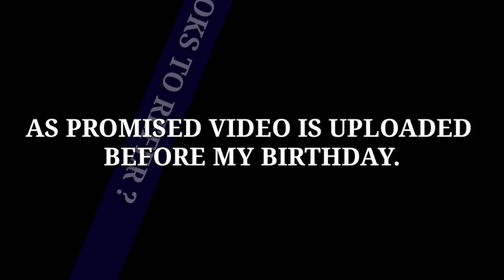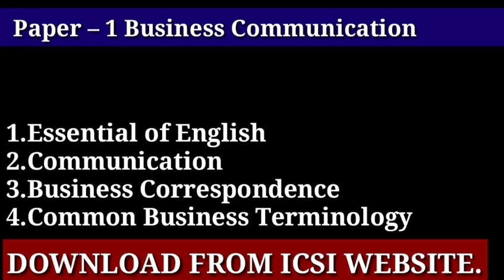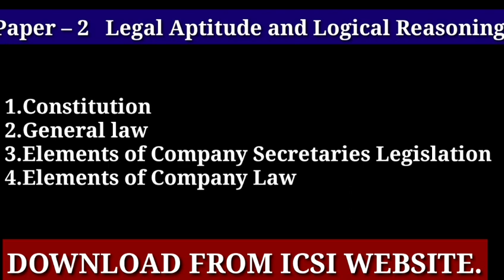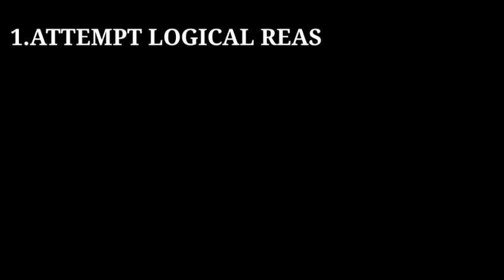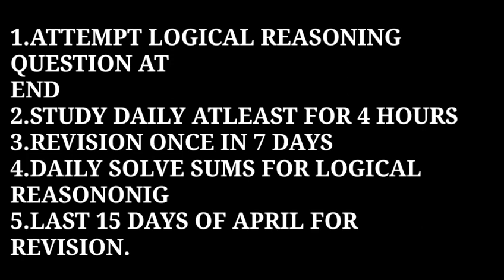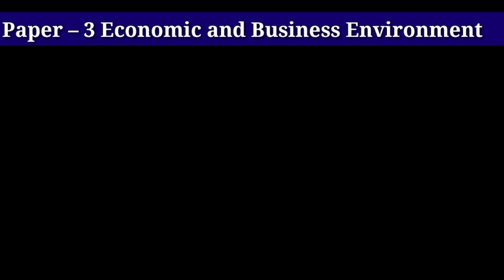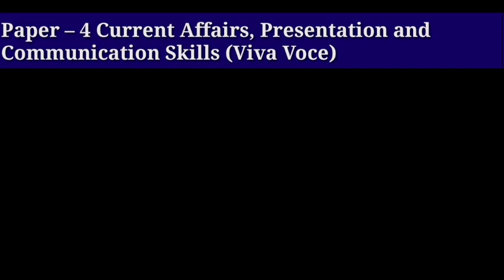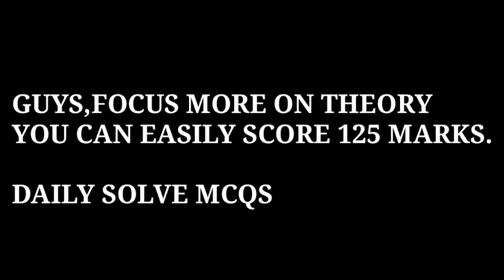CSEET : How to Prepare | Which Books to Refer | For CS Students | Roshni Ahuja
Hii guys,

As promised video is uploaded before my Birthday . In this video all the points which books to refer,how to download study mat,strategy for scoring,study plan etc is discussed.

Explained in 2 min as study material is locked

for CONSTITUTION chp and law of torts

SHARE IT WITH EVERY CS STUDENT.I HOPE THIS VIDEO WILL BE HELPFUL FOR ALL THE STUDENTS.

Keep loving and Supporting my channel😊

Roshni Ahuja